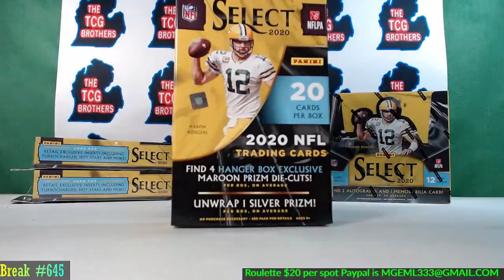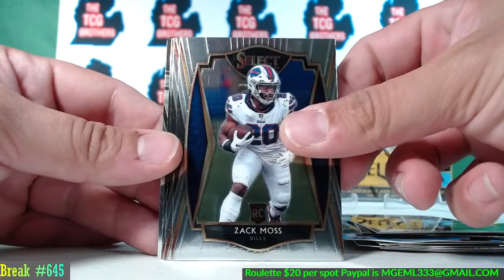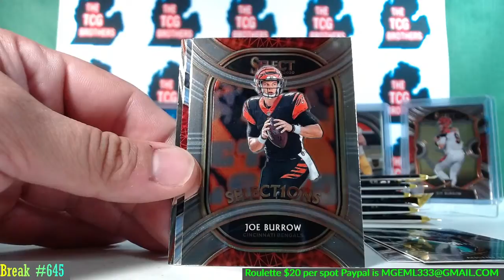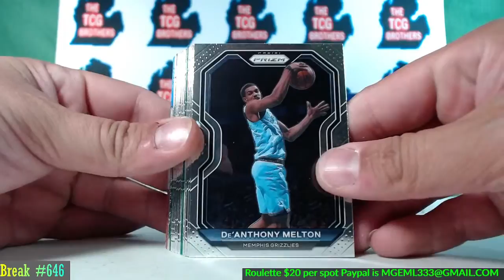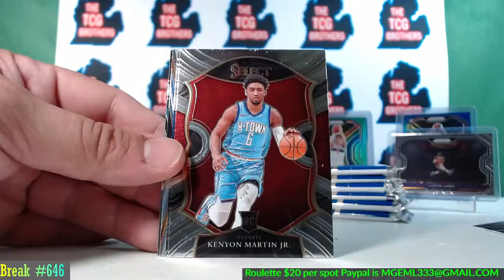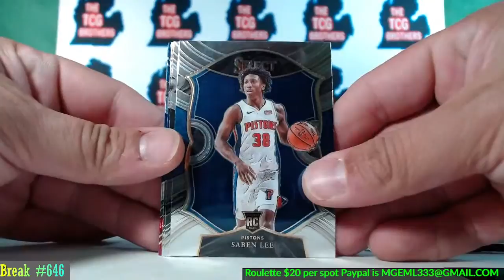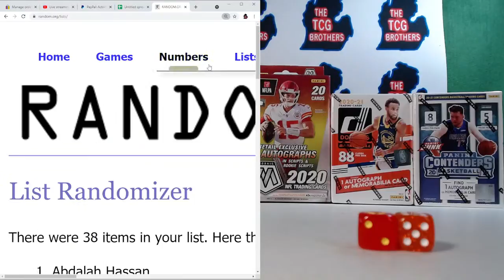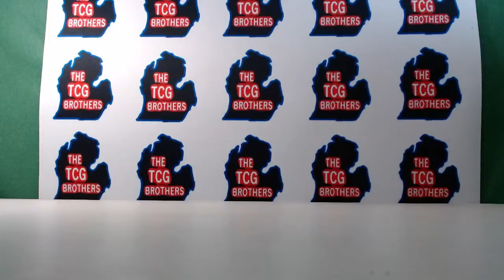TheTCGbrothers Break #645 #646 Select Football Basketball Hobby Box 2020-21